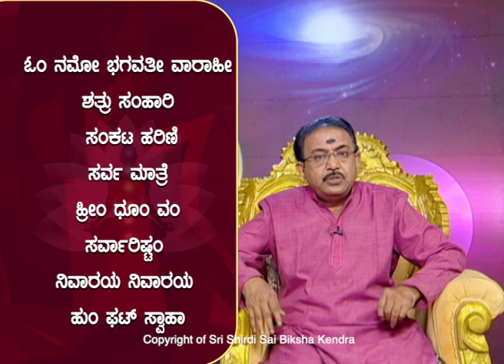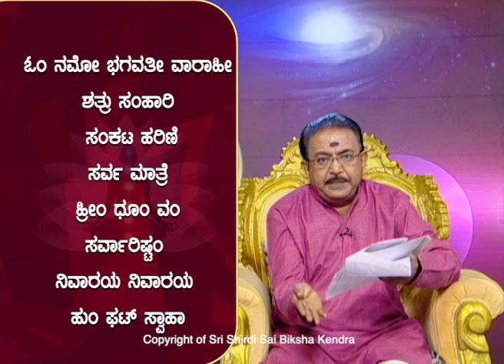ಕೇಕಮತೀ ಪ್ರಯೋಗ -ಹಠ ಹುಚ್ಚುತನಕ್ಕೆ ನಿವಾರಣೆ | Solve OCD problem due to negative energy -Ep991 19-Oct-2022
Sairam,

Problem:
Tension, worries from children
a. one hitting head all the time. Doctors at NIMHANS state the reason for this as chemical reaction in brain and give medicines for the same treating for OCD.
b. Playing games on mobiles all the time and holding it even if switched off.
c. Playing with stray dogs all the time.
d. No talks at home and outside
e. Torturing the siblings all the while
f. Pride, anger, childishness all the time.
g. Stubborn, laziness and gets scolded all the time
h. Brushes teeth/Passes stools for a hour
i. Foul language and shouts at elders/parents

In this present world, we can see many children having such attitudes found more in boys. There is no medicine for this problem.

Root cause:
As per Gurudeva, there are no defects in the child's horoscope. This is due to some someone's negative deeds on the child.

Black magic - Kekamati prayoga. Touched or jumped over the Kekamati Prayoga items.
Note: Immediate remedy should be taken, else this will lead to suicide.

The child cannot chant mantras or whoever is affected with such prayoga will not be able to chant or do any divine remedies.

Remedy:

Mantra:
OM NAMO BHAGAVATHI VAARAAHI
SHATRU SAMHAARI
SANKATA HARINI
SARVA MAATRE
HREEM DHOOM VAMM
SARVAARISHTAM
NIVAARAYA NIVAARAYA
HUMM PHAT SWAAHA

Tantra (to be done by the parents):
1. Hold a lemon or take honey (4-5 spoons) or the child's favorite fruit or take whatever is available of these three in a plate and chant the above mantra holding the plate for 45 minutes
2. Feed the sweet/honey to the child and within a day, make lime juice and feed the child at regular intervals. Keep aside a part of the lime juice and tap it on the child's head. This will remove Kekamati Prayoga.

Note: This tantra needs to be done repeatedly till the child gets normal and needs to be performed more on Poornima and Amavasya days.

Tantra 2:
On Poornima day and Amavasya days, take the below items
1. Green grass
2. sesame
3. White Mustard
4. Wheat
5. Flowers
6. Sandal
7. Akshata (colored pooja rice grains)

Mix all these items and the father should hold it in hand and give arghya with water in the name of the child by reciting this mantra for 21 times.

Thanks.. Sairam